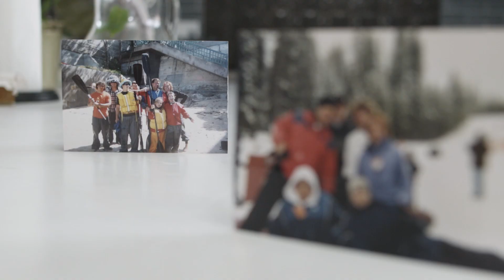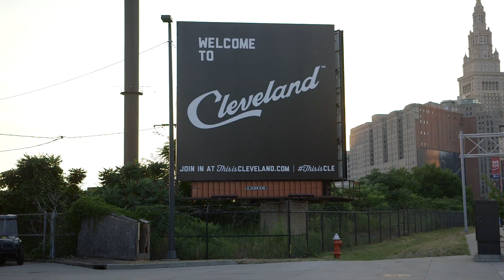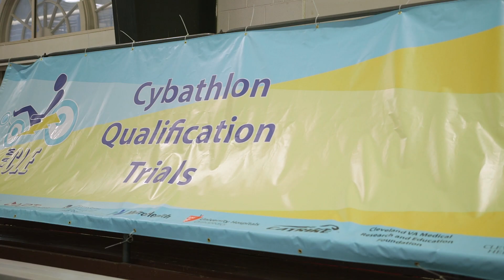Team Cleveland wants to bring home the gold from the Cybathlon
Team Cleveland's implanted technology has helped people with spinal cord injuries stand, walk and ride bikes again. Now, they're hoping to win the gold in the Functional Electrical Stimulation bike race at the Cybathlon